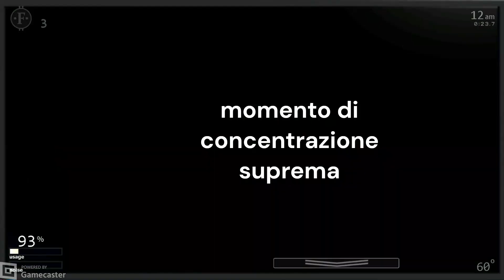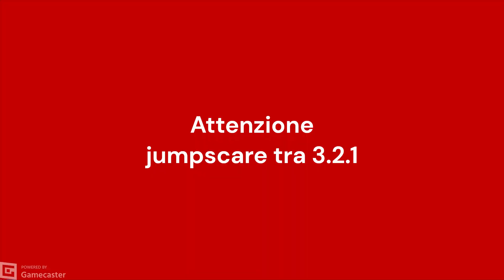Speciale Halloween. Gioco all' Ultimate Custom Night